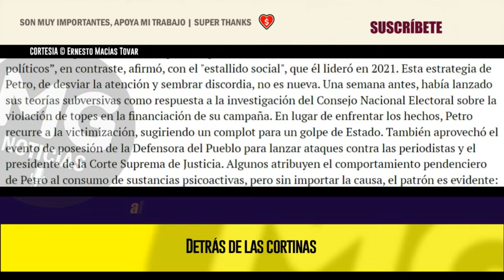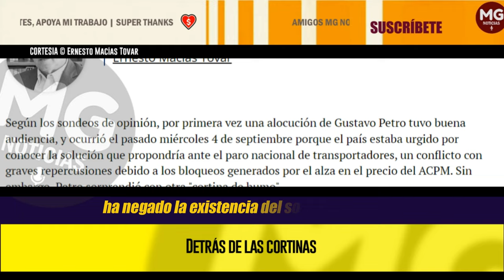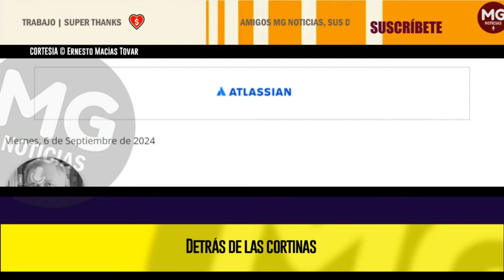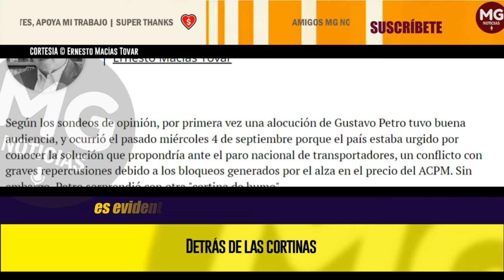DETRÁS DE LAS CORTINAS ⛔ Columna Ernesto Macias Tovar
Según los sondeos de opinión, por primera vez una alocución de Gustavo Petro tuvo buena audiencia, y ocurrió el pasado miércoles 4 de septiembre porque el país estaba urgido por conocer la solución que propondría ante el paro nacional de transportadores, un conflicto con graves repercusiones debido a los bloqueos generados por el alza en el precio del ACPM. Sin embargo, Petro sorprendió con otra "cortina de humo".